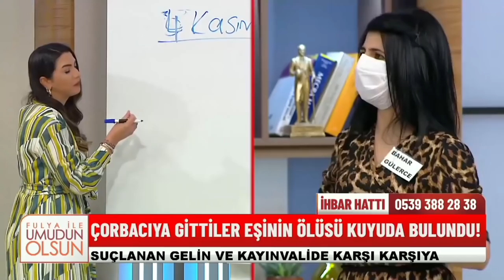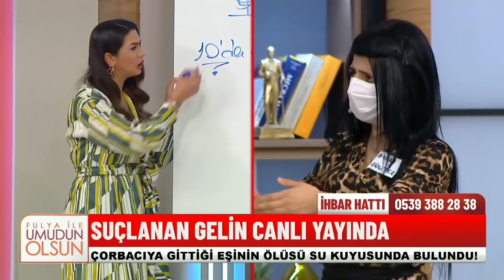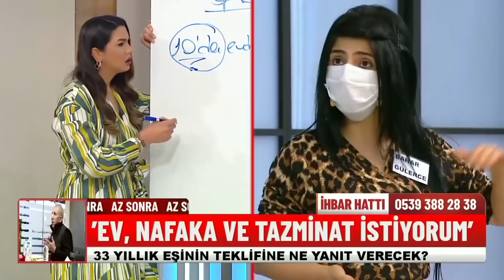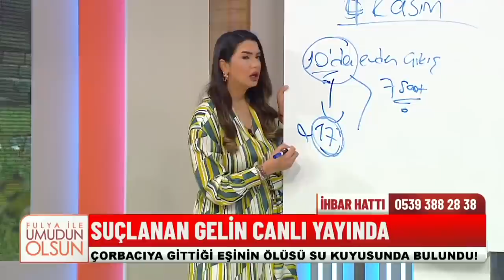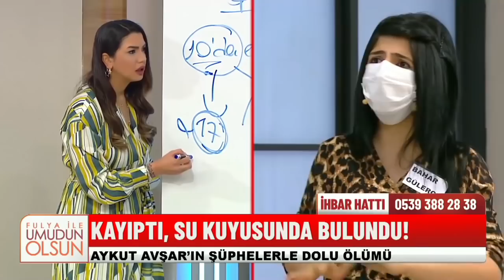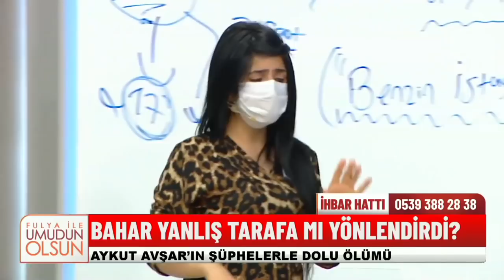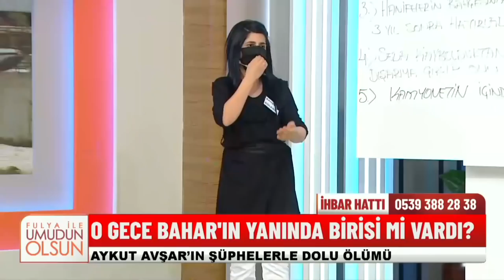Baştan Sona Aykut Avşar Dosyası - Fulya İle Umudun Olsun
Aykut Avşar'ın şüpheli ölümüyle ilgili tüm detaylar. ŞÜPHELİ KAYBIN PERDE ARKASI

YAPIM: KARGA FİLM
YAPIMCI: ERHAN ÖZ
İÇERİK UYGULAYICI: KEBRİYE KOÇ
GENEL KOORDİNATÖR: GÖKHAN BEKTAŞ
YÖNETMEN: SEDA CAM ÜLGEN